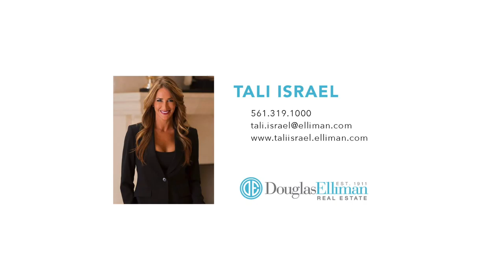Tali Israel presents: 2346 NW 59th Street, Boca Raton, FL 33496